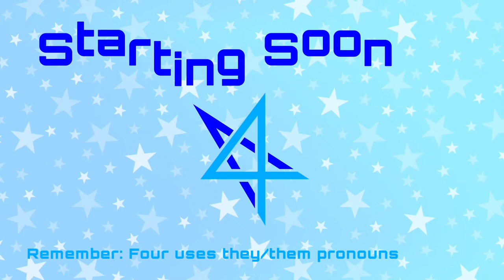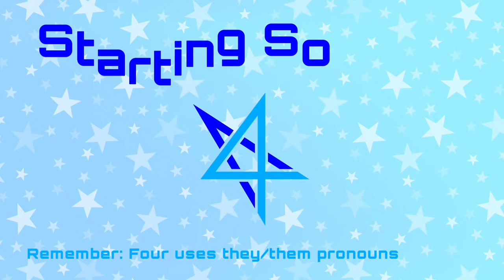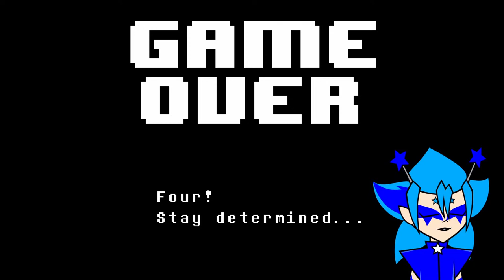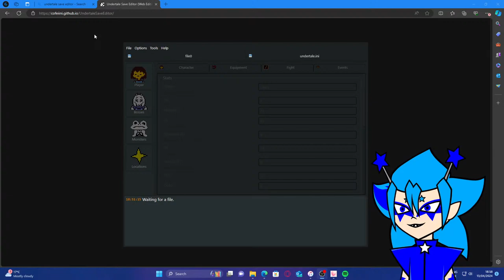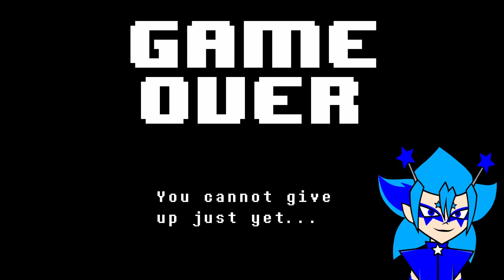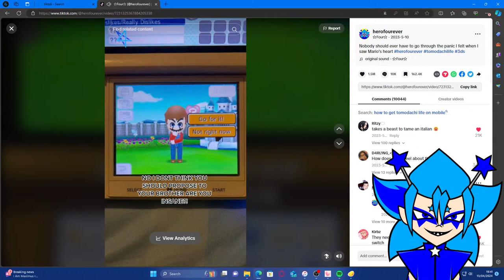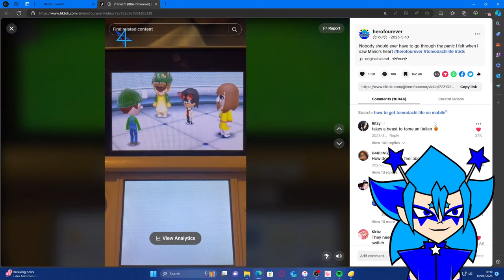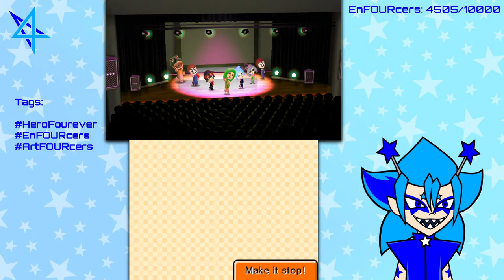SWAPPED TO TOMODACHI BECAUSE I'M BLIND LOL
edit: Undertale is inaccessible because of yellow

THIS IS HARRRRRRRRRD :(

Hopefully I can manage to beat her because I don't feel like spending 3 hours on one woman. Also, at the time of scheduling this stream I am 50 watch hours away from full monetization! I'll edit this if I hit that goal before this stream!

☆Stream Rules☆

1. Be kind to Four and others in chat. You will be immediately banned otherwise.

2. No NSFW in chat. Sometimes Four may made an innuendo as a joke, but besides that it is prohibited.

3. Don't spam, Four has very bad vision and finds it hard to read chat. They will get to your message eventually if you are patient. Constant spamming will lead to a timeout or ban.

4. No backseating or spoilers. Unless Four asks for help, you have to be patient and let them figure things out. Spoiling the game will result in a lengthy timeout or ban.

5. No self promotion. It is understandable that everyone wants to grow their socials, but Four's chat is not the place for that. You will be timed out or banned for doing so.

THESE RULES ARE 100% SERIOUS AND MUST BE FOLLOWED AT ALL TIMES! Though Four's streams are treated as fun and lighthearted, failing to follow the rules is not fun and will result in a permanent ban!

☆Socials☆